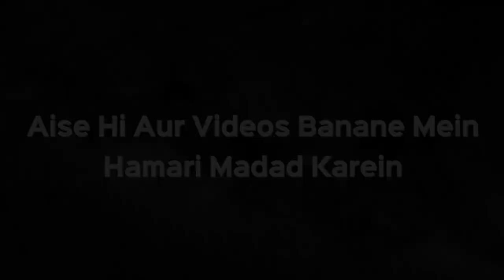Roze Ke Dauraan Haiz Aa Jaye Toh Kya Baaki Din Khaa Pee Sakte Hain? | Shaikh Kifayatullah Sanabili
Roze Ke Dauraan Haiz Aa Jaye Toh Kya Baaki Din Khaa Pee Sakte Hain? | Shaikh Kifayatullah Sanabili | iPlus TV